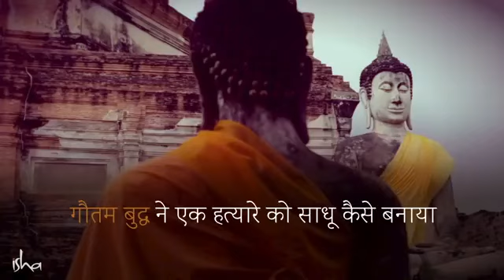Daku Angulimal aur Gautam Buddha ki kahani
story of daku Angulimal and Gautam Buddha
डाकू अंगुलीमाल और गौतम बुद्ध की कहानी